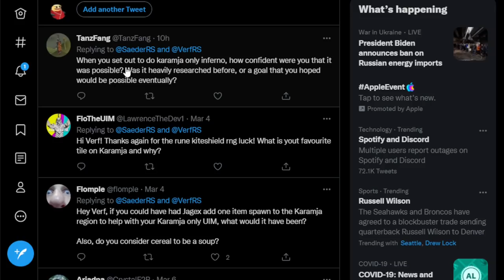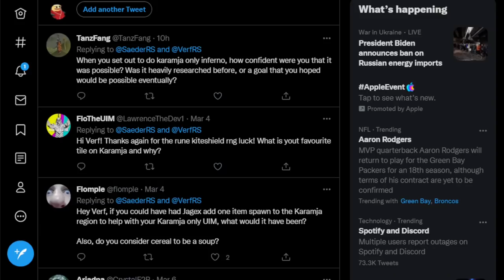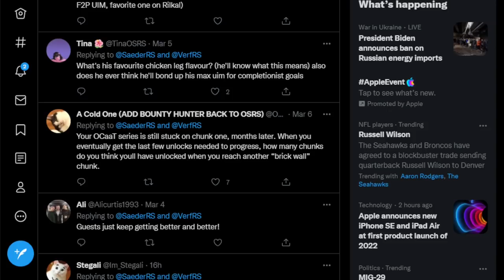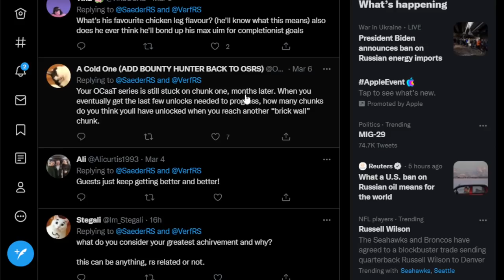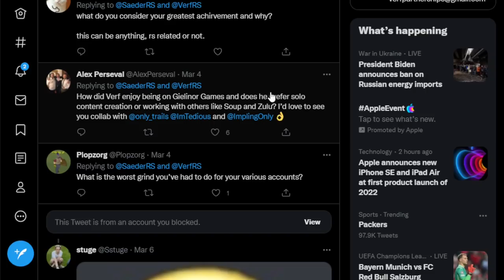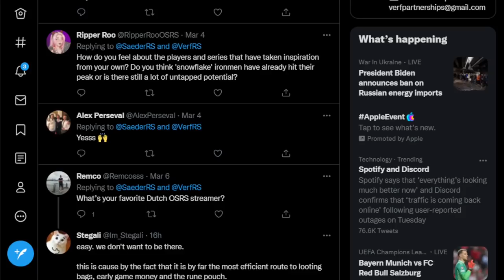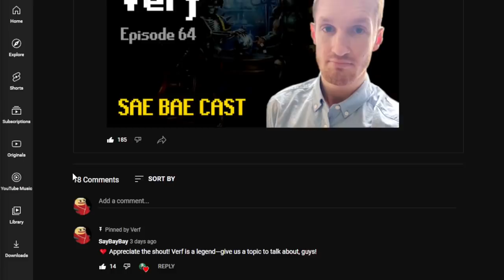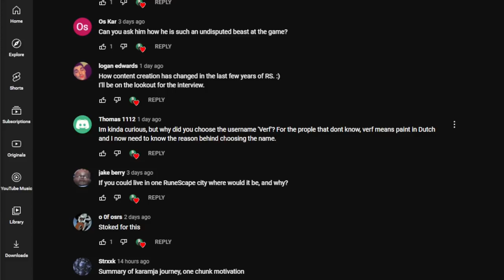Verf - Xtreme Chunkmen, Area-Restricted Accounts, Motivation for Long Grinds | Sae Bae Cast 64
Verf is a Dutch OSRS content creator focused on area-restricted accounts, and chunk-bound ironmen. He's well known for his Karamja-only UIM YouTube series, and current Kourend Castle xtreme chunkman series.